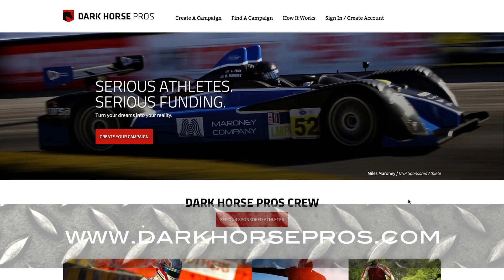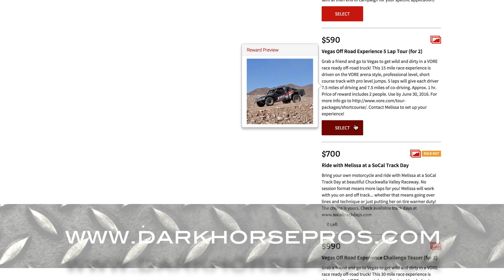MP13 Checks out VORE